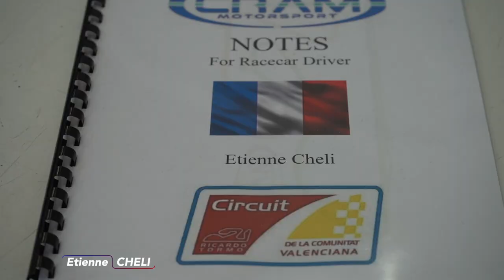Deux finalistes FEED Racing en essais F4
Respectivement deuxième et troisième du Volant FEED Racing 2019, Etienne Cheli et Alexis Giroud ont été conviés à des essais en F4 par l'écurie italienne CRAM Motorsport. L'occasion de faire le point avec les deux fondateurs de FEED Racing, Jacques Villeneuve et Patrick Lemarié, sur les talents et belles surprises de cette première édition.